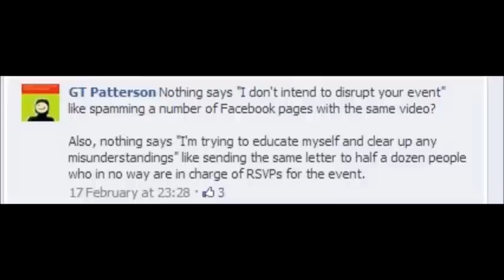I no longer plan on attending the forum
Looks like I should sit this one out.